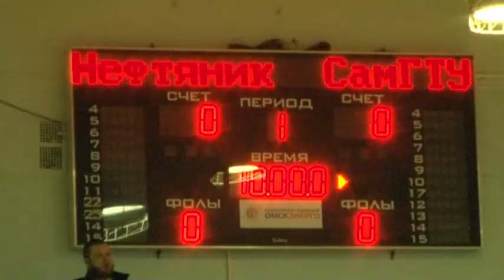Чемпионат России по баскетболу среди женских команд Нефтяник Авангард СамГТУ